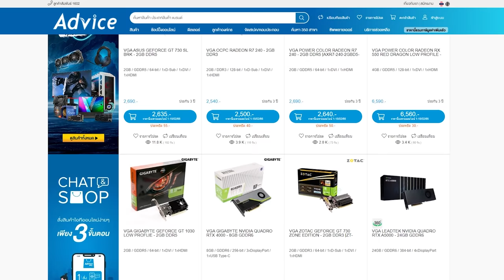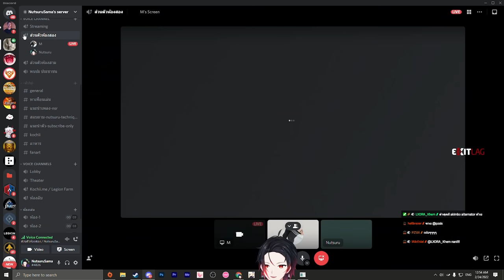แฮคปืนคู่ตัวร้ายกับนายโปรเพลเยอร์ | Gameplay